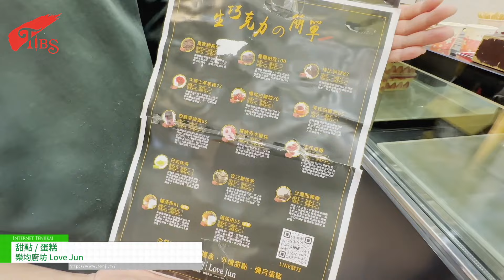[Taipei International Bakery Show 2024] Raw Chocolate/Cheesecake - Love Jun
Love Jun showcased a variety of desserts and cake products at this year’s baking show, as well as new plans to expand their business!